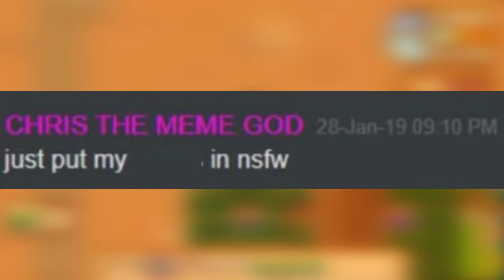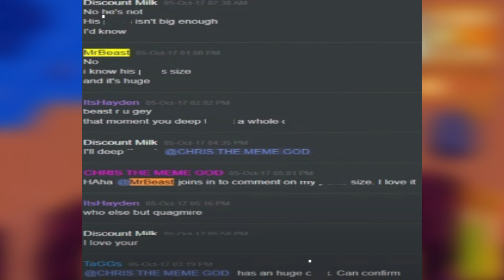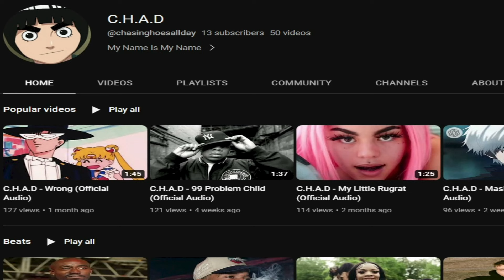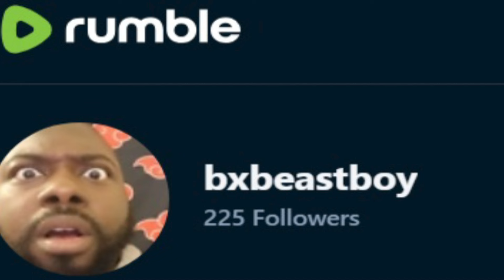SUPER NASTY!!! MrBeast And Kris Tyson Discord Leaks Are CRAZY